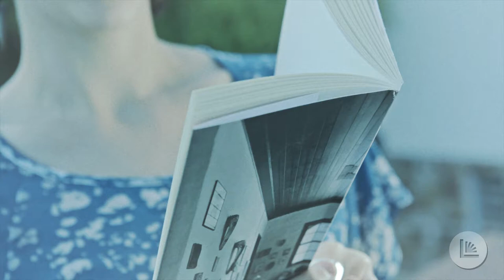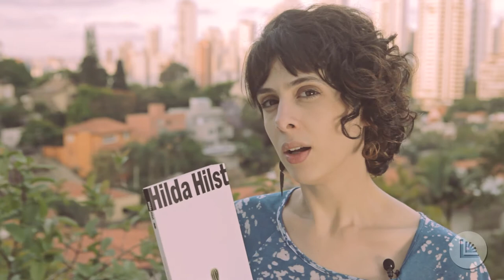[Poema] XIX - Hilda HIlst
Livia Piccolo lê o poema XIX de Hilda Hilst.